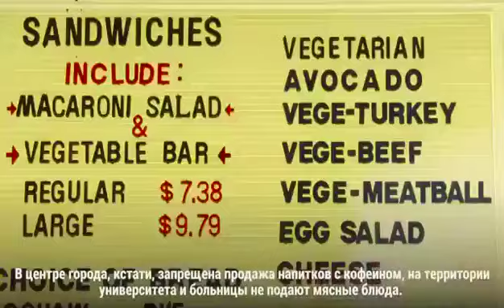АДВЕНТИСТЫ - СТРАШНАЯ СЕКТА? | Кто такие адвентисты седьмого дня?